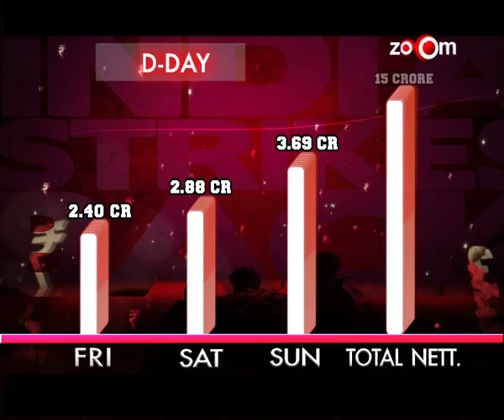Ramaiya Vastavaiya & D-Day | Net Collection